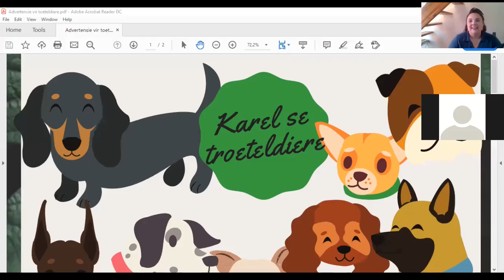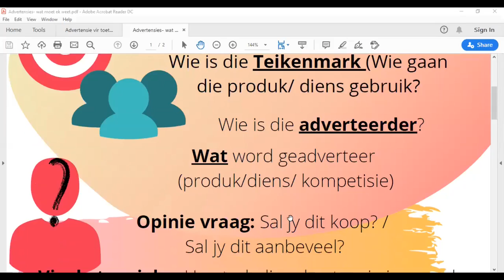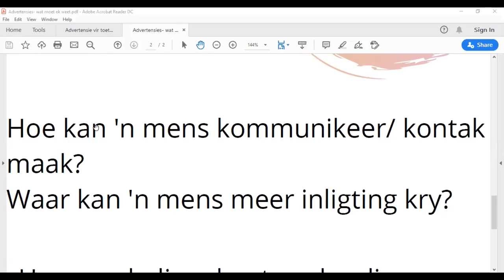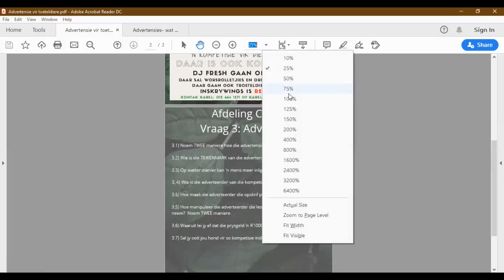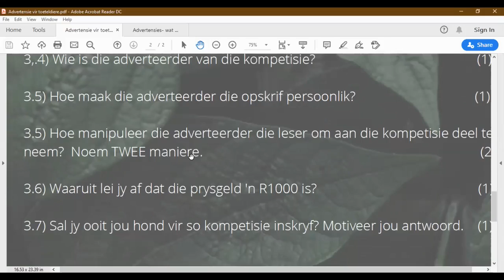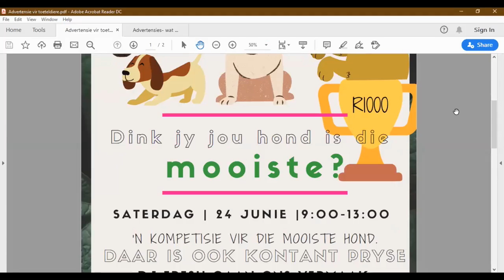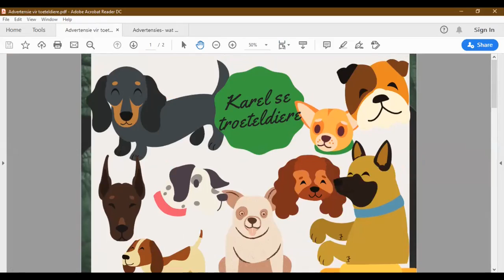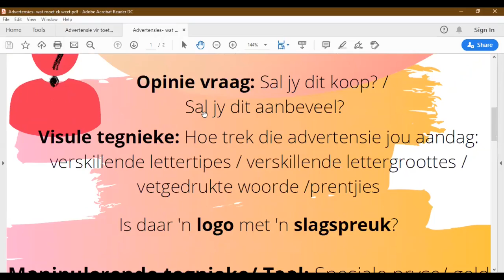ADVERTENSIES IN VRAESTEL 1 || KOMPETISIE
Hello en welkom by my kanaal! My naam is Juffrou Johnson.

Vandag bespreek ek ADVERTENSIES wat voorkom in vraestel 1, Taal.
Daar is drie afdelings in 'n taal vraestel. Afdeling A: Begrip, Afdeling B: Opsomming en Afdeling C: Taal: Advertensie, strokiesprent, artikel en prent.

Soos julle in die titel gesien het, is daar 'n kompetisie!
 Een van my gelukkige subscribers kan 'n denim gesig masker wen. Dit is nie dieselfde masker soos in my vorige video nie, dit het ander kleur toutjies. Gaan kyk na my ander video's om die kleur van die denim masker se toutjies te vind.

Reëls vir die kompetisie:
2) Comment met jou naam en van asook die kleur van die denim masker se toutjies.
3) Vrydag om 12:00 sal die wenner aangekondig word op Whatsapp.
4) Jy sal jou masker kry sodra die skool weer begin.
5) Die kompetisie is slegs oop vir leerders van die skool waar Juffrou Johnson skoolgee.

Onthou om jou vriende te vertel.

Vriendelike groete,
Juffrou Johnson
Credits:
Canva